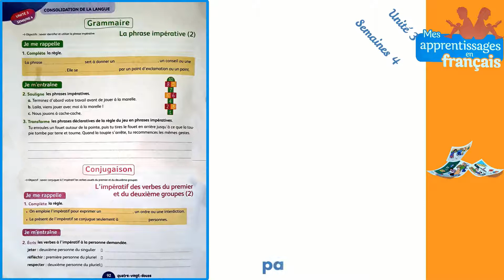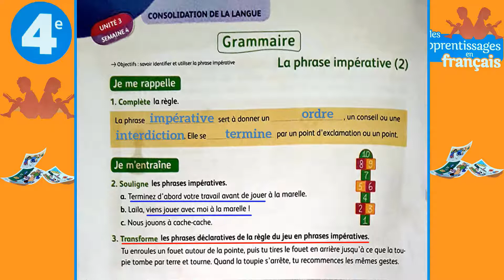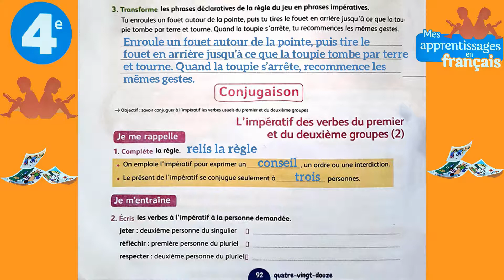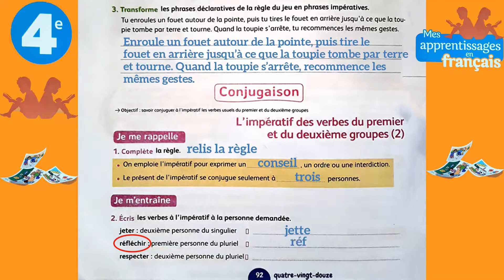mes apprentissages 4 AEP page 92 المستوى الرابع ابتدائي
bonjour mes amis je suis content d’être parmi vous afin de vous apprendre la langue  française .😃😃😃
لاتنسوا الإعجاب بالفيديو والإشتراك بالقناة وتفعيل الجرس ليصلك كل جديد
🔸بايبال لدعم القناة: